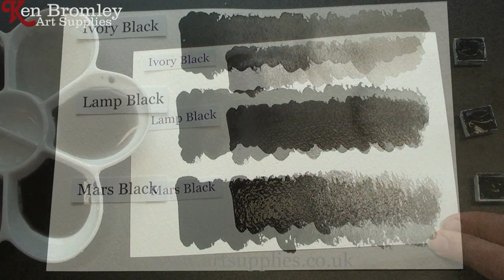Winsor & Newton Artists' Water Colour paint. A Comparison of the blacks: Ivory, Lamp and Mars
Ken Bromley Art Supplies presents Winsor & Newton Artists' Water Colour paint Mars Black, Ivory Black and Lamp Black.

Mars Black is more granulated and the most opaque one and Ivory Black appears with a fine shade of brown. Lamp Black is not granulated.

The Artists' Water Colour range offers a wide and balanced spectrum of 96 colours in Half Pans, Whole Pans and in 5ml tubes and 14ml tubes. A limited range of 30 colours are available in 37ml tubes.

This video's purpose is to show as good as possible what the colour is like in wet and dry condition. Please use it as a guide, it might vary depending on your screen.